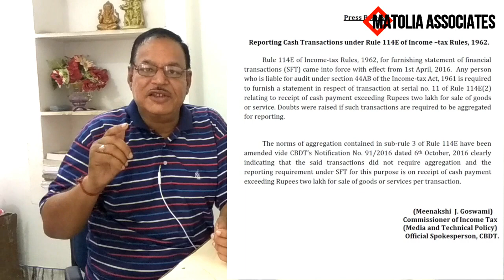What is SFT | Statement of Financial Transaction I Form 61A | Section 285BA | Rule 114E | In Hindi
Statement of Financial Transaction by Specified Person on recording of Specified Transaction under section 285BA and Rule 114E of Income Tax Act 1961

Transaction Serial number 11, Cash Receipt exceeding Rs. 2 Lakh on Supply of goods and supply of services.

Form 61A applicable to All Assesses who are required Audit of Accounts under Section 44AB

जानिए एस. अफ. टी. क्या है | धारा 285 BA और rule 114E के तहत फॉर्म 61A |
सामान और सेवा के सप्लाई  पे 2 लाख से अधिक नकद राशि प्राप्त करने पे भरना होगा फॉर्म 61A

Also watch our videos on:

What is GST? | GST Act | Goods and Services Tax explained in Hindi | जी एस टी क्या है?

Why is PAN Card Important? | Benefits of PAN Card | in Hindi | क्यों है पैन कार्ड आवयशक

Input Tax Credit Set Off in GST |Section 49(5) of CGST| GST में इनपुट टैक्स क्रेडिट सेट ऑफ़ कैसे होगा